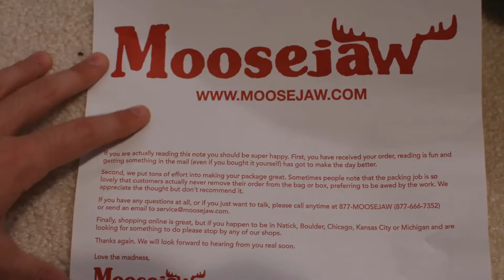Granite Gear Blaze A.C. 60 - Unboxing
Got a new backpack to try out!

I ordered it from moosejaw.com, They had the cheapest price and service was good!